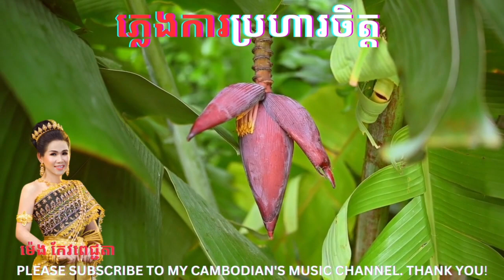ភ្លេងការប្រហារចិត្ត (Plengka Braha Juet) By ម៉េង កែវពេជ្ជតា (Meng Keo Pich Chenda)/Music Video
Cambodian's love song,"ភ្លេងការប្រហារចិត្ត" (Plengka Braha Juet) By ម៉េង កែវពេជ្ជតា (Meng Keo Pich Chenda).  The song is made into music video compiled with video clips of bananas from blooming to tree ripe.